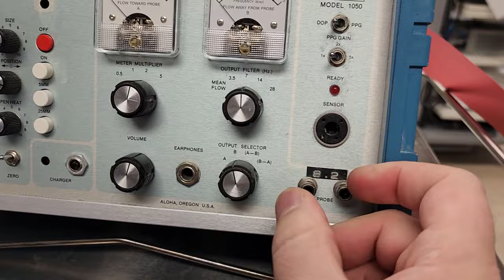A Piece of Medical History